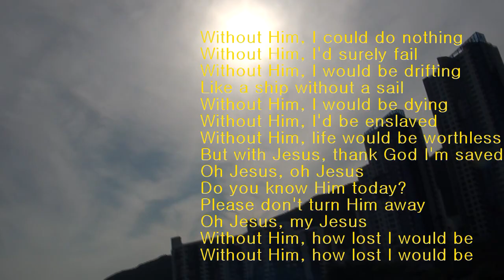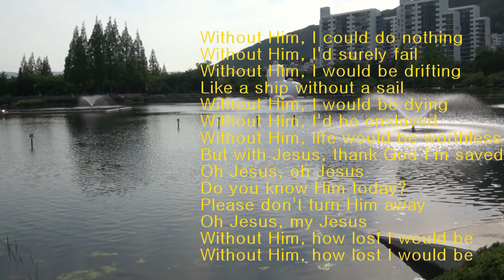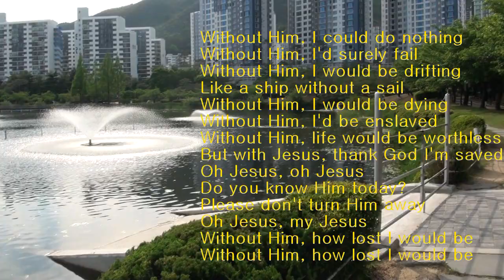Without Him 예수님 없어면